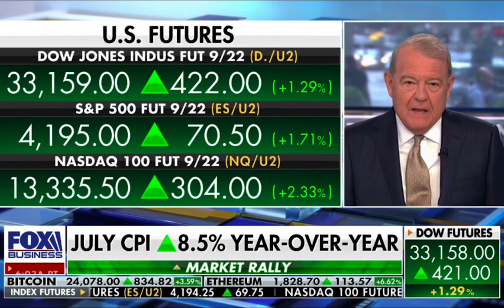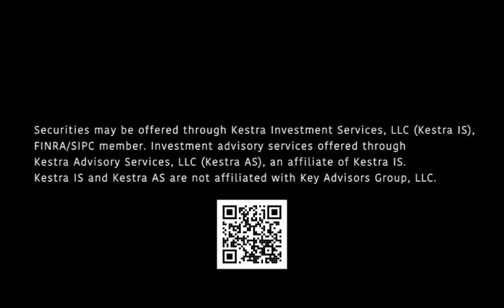Inflationary Pressures. Eddie Ghabour on FOX Business with Stuart Varney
Is Inflation Moderating? Will GDP get worse in the next two quarters? Eddie on FOX Business with Stuart Varney discusses the inflationary pressures in today's market. Ed's opines growth is decelerating with potential to head into a deflationary environment. Markets are still down 20% from peaks.  August 10, 2022

ACR# 4886712
Exp. Date:  August 10, 2023